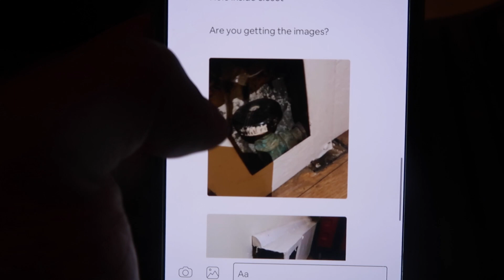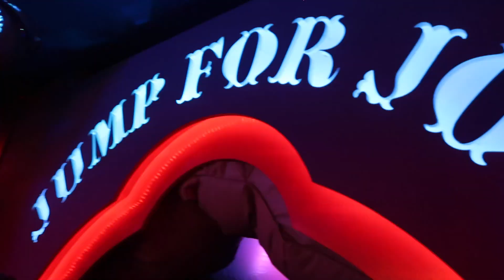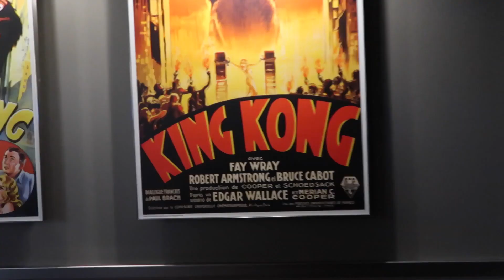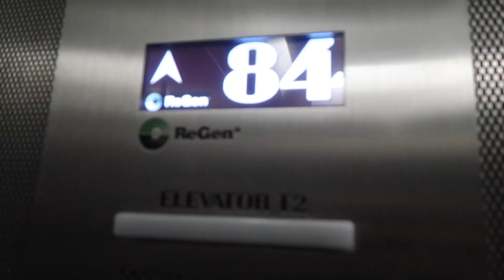THE WORST AIRBNB EXPERIENCE!!! **TERRIFYING**